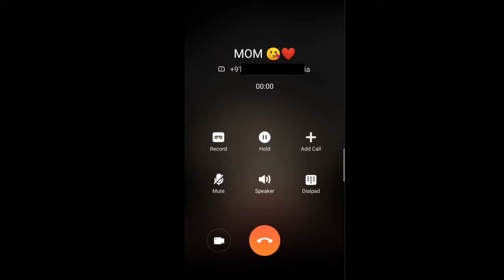Free Fire Incoming Call Mom ❤️ Har Pal Ek Lamha ⚡⚡ BLACK FF YT ❤️